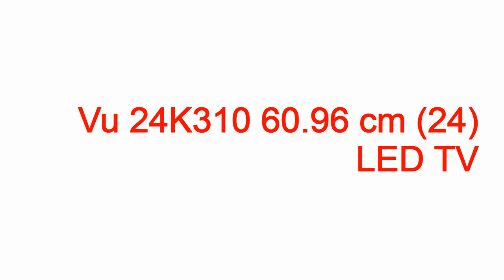vu led tv lowest price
vu led tv lowest price vu led tv lowest price,vu led tv lowest price